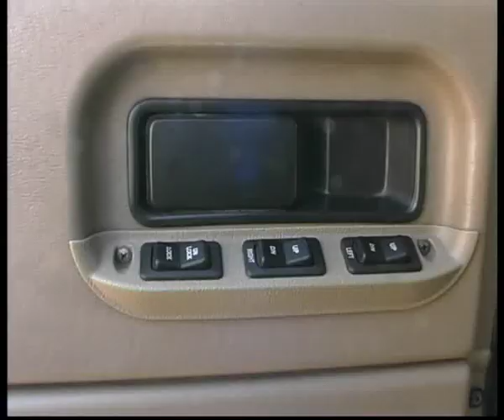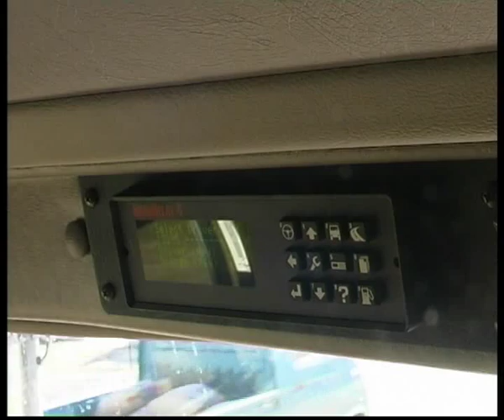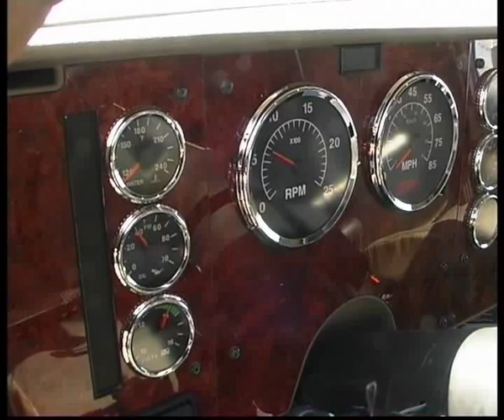International 9200T.flv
Челейкин - International 9200T .